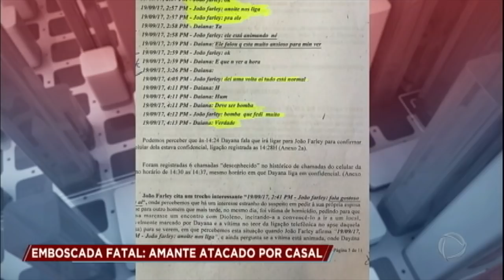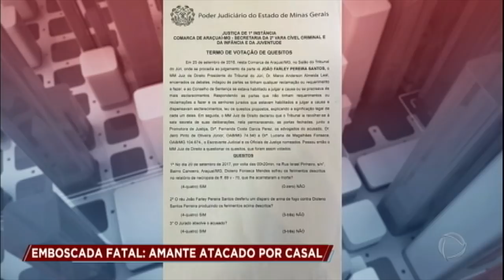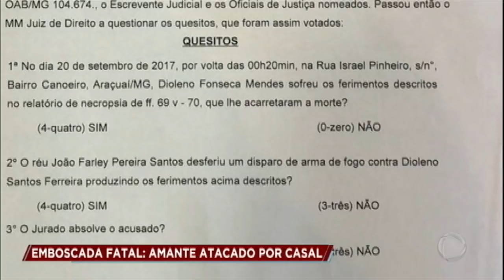Amante é atacado por casal em emboscada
Relacionamento proibido terminou de forma trágica para Dioleno Fonseca Mendes. Ele foi morto em uma emboscada por se relacionar com uma mulher casada. Para assistir ao conteúdo na íntegra, acesse PlayPlus.com.